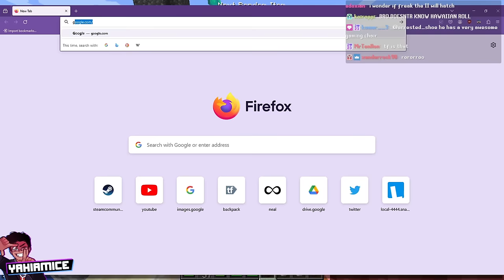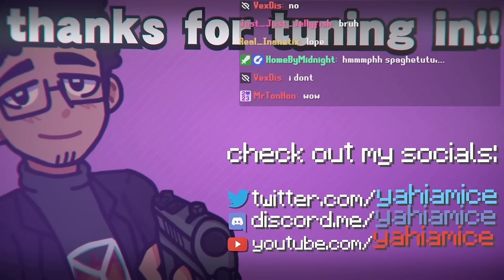skyblock with random items (w/ Jabibi)